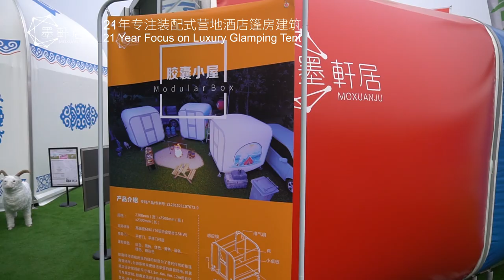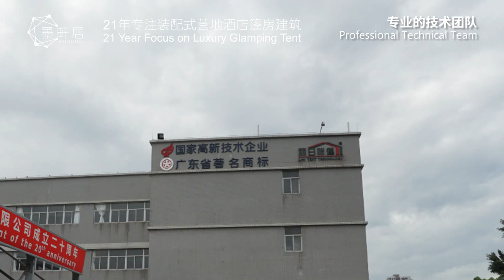Moxuanju Glamping Tents Series - Hot Balloon Glamping Tent, Shell Shape Glamping Tent, Glamping Box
With more than 20 years manufacturing, Moxuanju Glamping Tent has been a part of people's experience. Filling the earth with the light and warmth of hospitality. We are helping people build their own stories on experience at a time with glamping tents to have a brilliant and memorable trip. It is a perfect new living style that glamping tents can go anywhere with you.

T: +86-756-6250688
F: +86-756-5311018